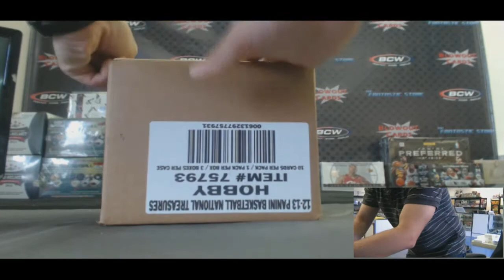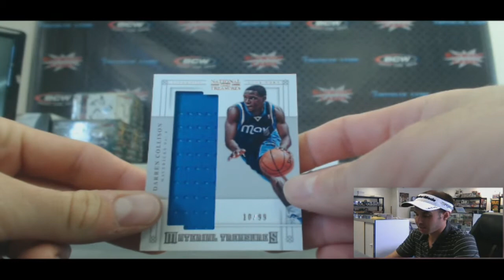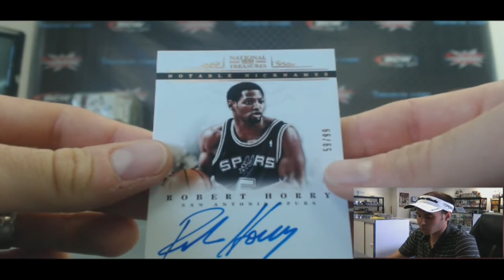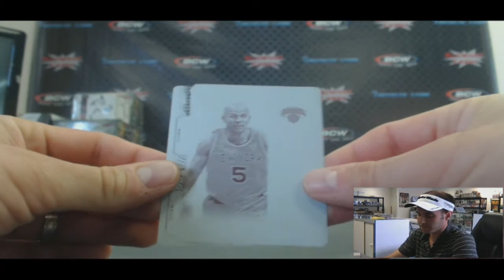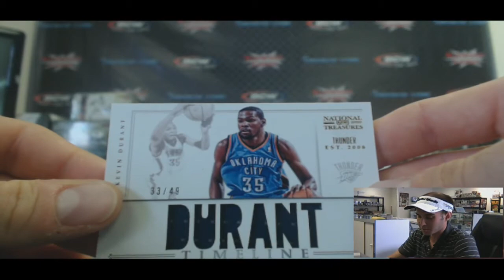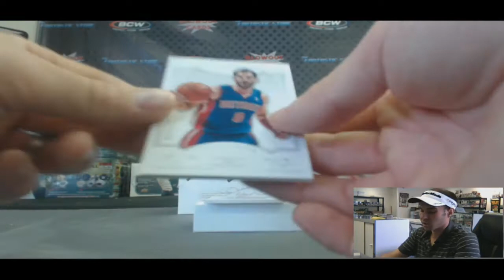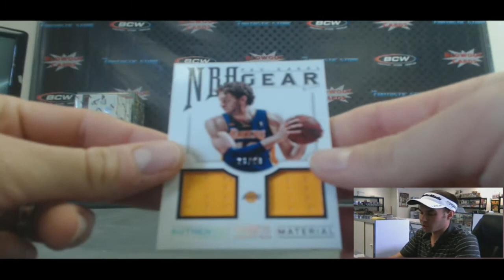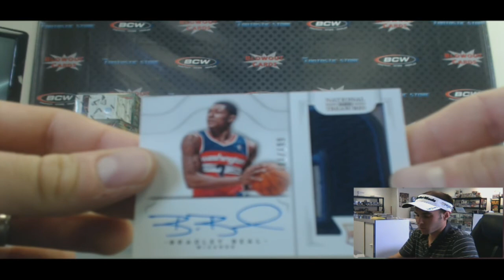2012/13 Panini National Treasures Basketball 10 case break P